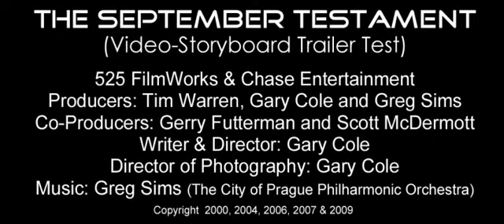TST MOVIE - TEST TRAILER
This is a test teaser trailer that Gary shot and directed for the movie The September Testament. Gary created the animation, composites, graphics and matte paintings.